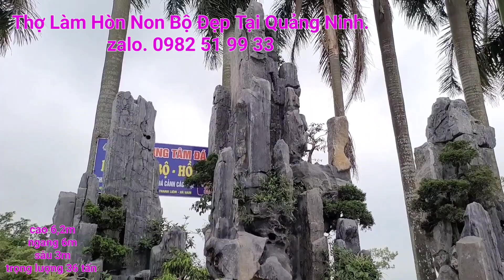Thợ Làm Hòn Non Bộ Đẹp Tại Quảng Ninh.@TieuCanh-NonBo-HoCaKoi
Công Tiến _ Chuyên Gia phong Thủy Ứng Dụng:
Chuyên Tư vấn ,thiết kế thi công cảnh quan sân vườn ,hồ cá koi ,hòn non bộ , tại quảng ninh,và trên toàn quốc .
thiết kế ,phối cảnh 3D miễn phí.